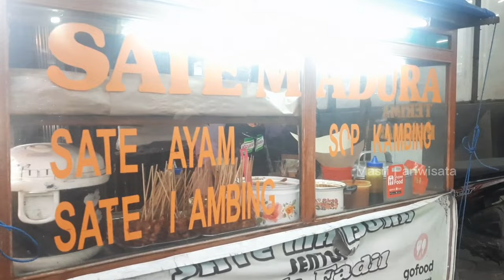JUALAN SATE SERIBU TUSUK SEHARI | DULU SATE PIKULAN | SEKARANG BANYAK PELANGGAN | RASANYA MANTAP!!!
Lokasi Usaha :
Jalan Sentosa Raya, Depok Dua Tengah.